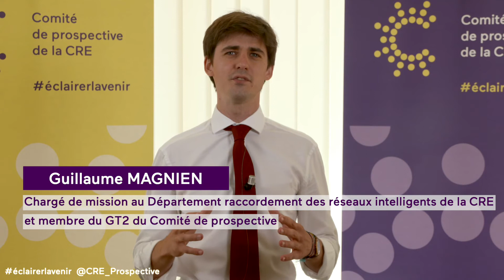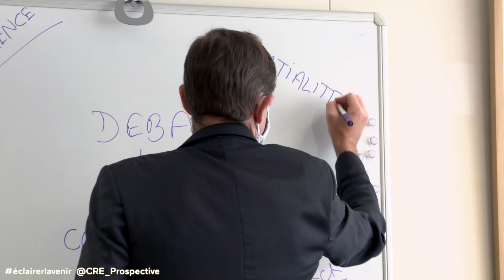Pourquoi un Comité de prospective à la CRE ?